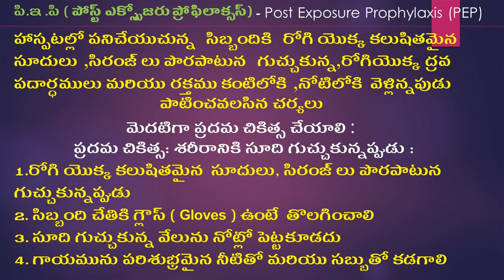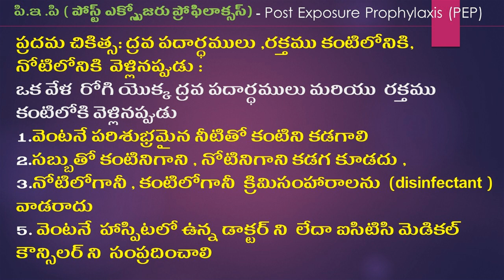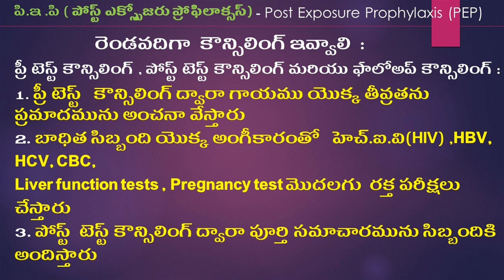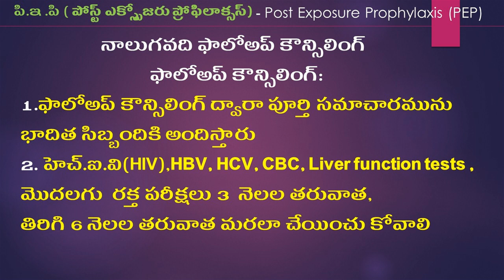Needle Stick Injury || PEP Drug - Post Exposure Prophylaxis || పి.ఇ .పి -NQAS || NACO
Post Exposure Prophylaxis PEP
Post Exposure Prophylaxis (PEP)- పి.ఇ .పి ( పోస్ట్ ఎక్స్పోజరు ప్రోఫిలాక్సస్ )
Cr.G.Jesu Prasad Babu. MSW.,MA.English,lit.,
హాస్పటల్లో పనిచేయుచున్న  సిబ్బందికి  రోగి యొక్క కలుషితమైన  సూదులు, సిరంజ్ లు పొరపాటున  గుచ్చుకున్న,రోగియొక్క ద్రవ పదార్ధములు మరియు రక్తము కంటిలోకి, నోటిలోకి  వెళ్లిన్నపుడు పాటించవలసిన చర్యలు
మెదటిగా ప్రదమ చికిత్స చేయాలి :
ప్రదమ చికిత్స: శరీరానికి సూది గుచ్చుకున్నప్పుడు :
1. రోగి యొక్క కలుషితమైన  సూదులు, సిరంజ్ లు పొరపాటున  గుచ్చుకున్నప్పుడు
2. సిబ్బంది చేతికి గ్లౌస్ ( Gloves ) ఉంటే  తొలగించాలి
3. సూది గుచ్చుకున్న వేలును నోట్లో పెట్టకూడదు
4. గాయమును పరిశుభ్రమైన నీటితో మరియు సబ్బుతో కడగాలి
ప్రదమ చికిత్స: ద్రవ పదార్ధములు ,రక్తము కంటిలోనికి, నోటిలోనికి  వెళ్లినప్పుడు :
1. ఒక వేళ  రోగి యొక్క ద్రవ పదార్ధములు మరియు  రక్తము  కంటిలోకి వెళ్లిన్నపుడు
2. వెంటనే పరిశుభ్రమైన నీటితో కంటిని కడగాలి
3. సబ్బుతో కంటినిగాని , నోటినిగాని కడగ కూడదు ,
4. నోటిలోగానీ , కంటిలోగానీ  క్రిమిసంహారాలను (disinfectant ) వాడరాదు
        5. వెంటనే  హాస్పిటలో ఉన్న డాక్టర్ ని  లేదా ఐ‌సిటిసి మెడికల్ కౌన్సిలర్ ని  సంప్రదించాలి
రెండవదిగా  కౌన్సిలింగ్ ఇవ్వాలి  :
కౌన్సిలింగ్ : ప్రీ టెస్ట్ కౌన్సిలింగ్ , పోస్ట్ టెస్ట్ కౌన్సిలింగ్ మరియు ఫాలోఅప్ కౌన్సిలింగ్ :
ప్రీ టెస్ట్  కౌన్సిలింగ్ ద్వారా గాయము యొక్క తీవ్రతను ప్రమాదమును అంచనా వేస్తారు
1. బాధిత సిబ్బంది యొక్క అంగీకారంతో   హెచ్.ఐ.వి(HIV) ,HBV, HCV, CBC,
Liver function tests , Pregnancy test మొదలగు  రక్త పరీక్షలు చేస్తారు
2. పోస్ట్  టెస్ట్ కౌన్సిలింగ్ ద్వారా పూర్తి సమాచారమును సిబ్బందికి అందిస్తారు
మూడవది    - పి.ఇ .పి మెడిసిన్  (పోస్ట్ ఎక్స్పోజరు ప్రోఫిలాక్సస్ ) వాడాలి
పి.ఇ .పి మెడిసిన్ :
1. సూది గుచ్చుకున్న రెండు గంటల్లోగా  పి.ఇ .పి మెడిసిన్  (పోస్ట్ ఎక్స్పోజరు ప్రోఫిలాక్సస్ ) వాడితే  చాల మంచిది
2. కనీసం సూది గుచ్చుకున్న 72 గంటల లోపు  పి.ఇ .పి మెడిసిన్  (పోస్ట్ ఎక్స్పోజరు ప్రోఫిలాక్సస్ ) వాడినా  ఉపయోగం ఉంటుంధి
3. పి.ఇ .పి మెడిసిన్ డాక్టర్ సలహా మరియు వారి ఆద్వర్యములో  నాలుగు వారాలు ( ఒక నెల ) మింగాలి
నాలుగవది ఫాలోఅప్ కౌన్సిలింగ్
ఫాలోఅప్ కౌన్సిలింగ్:
1. ఫాలోఅప్ కౌన్సిలింగ్ ద్వారా పూర్తి సమాచారమును భాదిత సిబ్బందికి అందిస్తారు
2. హెచ్.ఐ.వి(HIV),HBV, HCV, CBC, Liver function tests , మొదలగు  రక్త పరీక్షలు 3  నెలల తరువాత , తిరిగి 6 నెలల తరువాత మరలా చేయించు కోవాలి